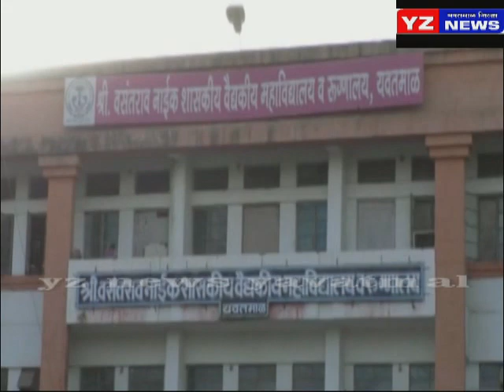रुग्णवाहिका संपामुळे रुग्णांचे बेहाल - पूर्वीची जागा उपलब्ध करून द्या रुग्णवाहिका संघटनेची मागणी